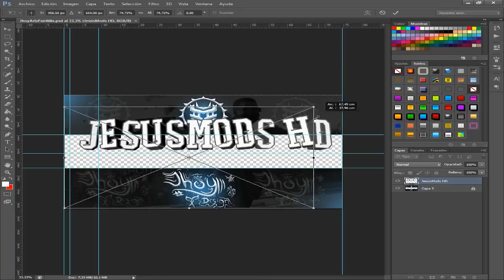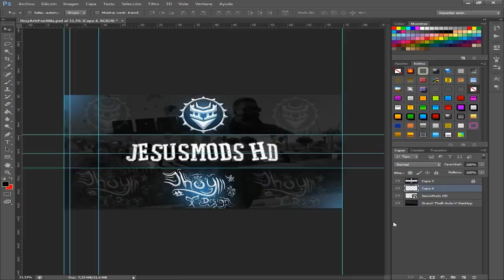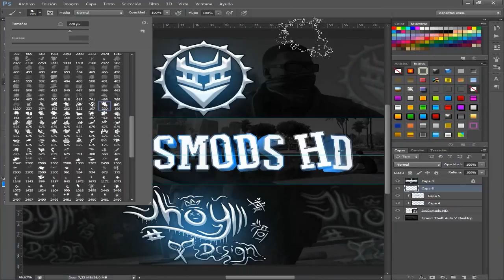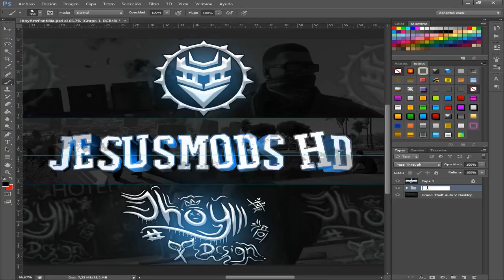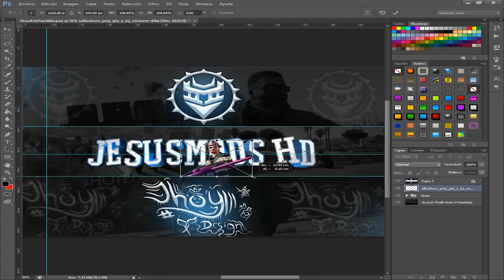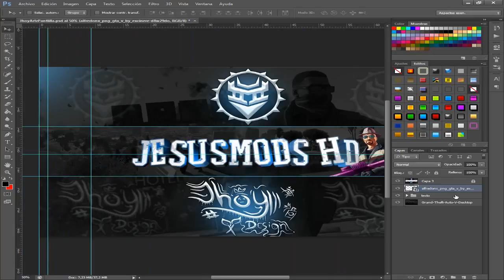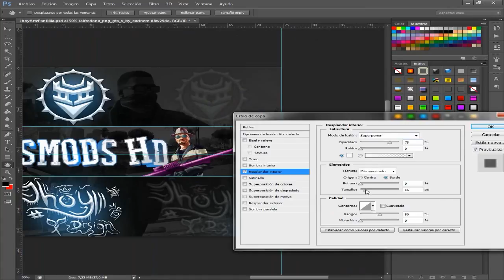Speed Art #06 JesúsMods HD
nuevo speed art espero les guste no olviden dejar su like y comentario

Logo 2D: 250subs
Logo 3D: 200subs
Banner 2D: 950subs
Banner 3D: 555subs
Revamp 2D: 1500subs